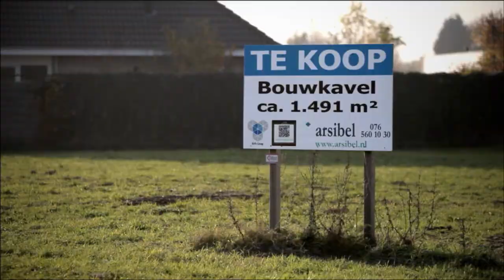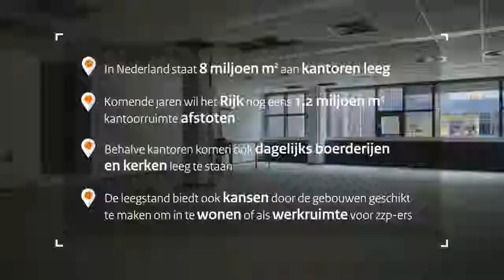College van Rijksadviseurs - Frits van Dongen